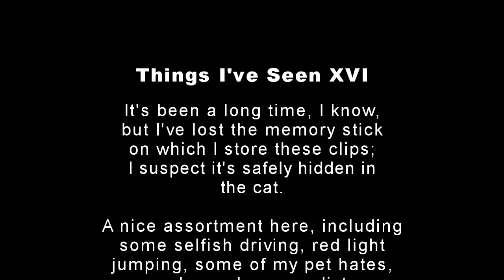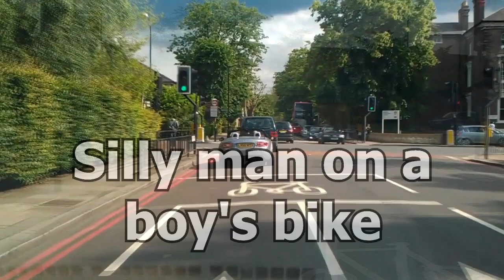Things I've Seen XVI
The usual assortment. There should be more (or it should have been here sooner) but I've lost the memory stick I keep the clips on - I suspect it's safely stored in the cat.

Still getting used to Sony Vegas, but it seems to be doing the trick so far.